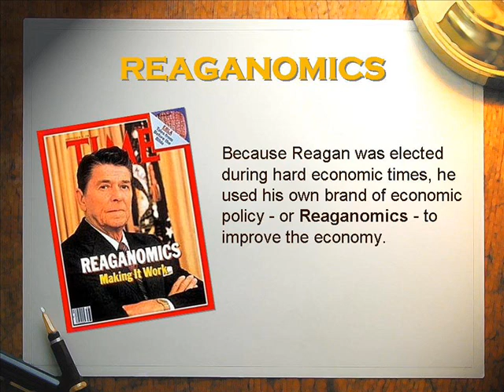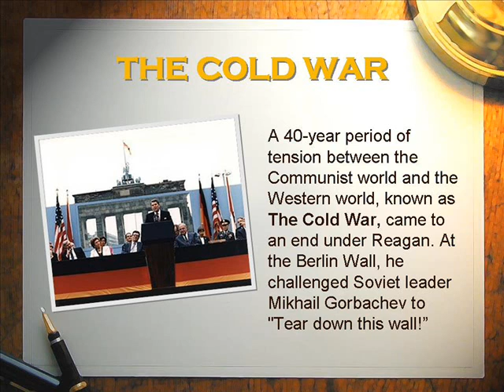The Reagan Presidency: Something To Believe In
The Reagan Presidency: Something To Believe In - A highlight summary of the Reagan presidency produced for students in middle school or high school.